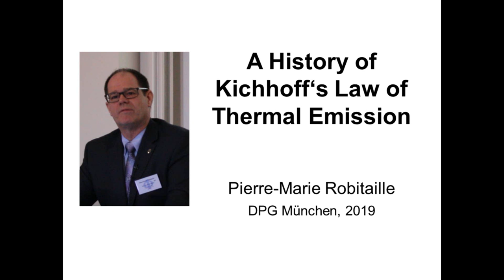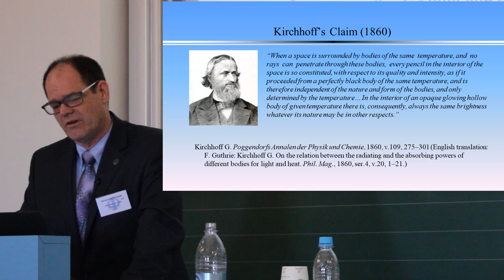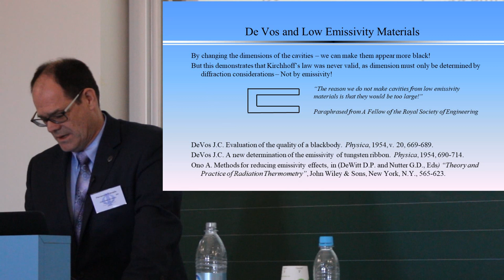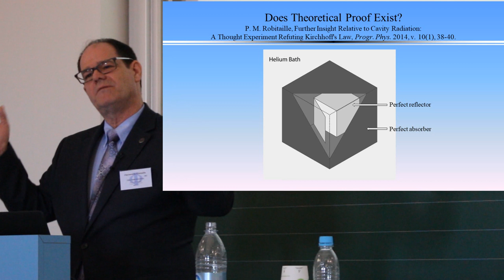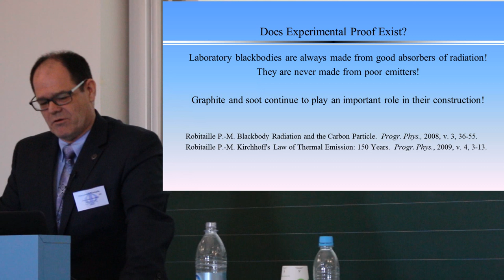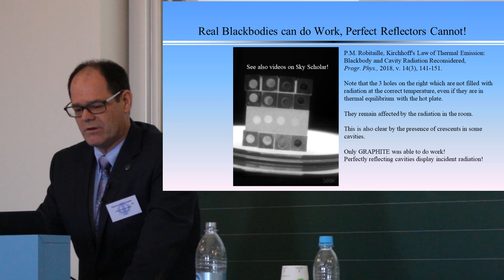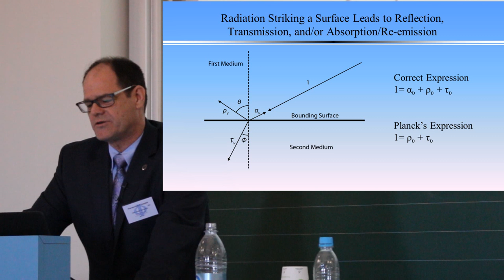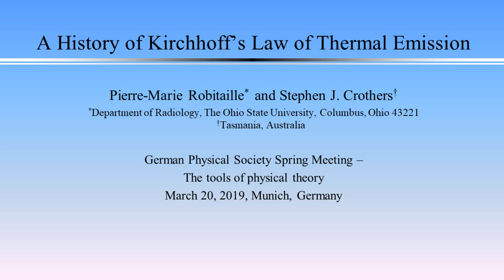Pierre-Marie Robitaille: A History of Kirchhoff's Law of Thermal Emission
Talk given at the annual meeting of the German Physical Society in Munich, videotaped March 20th, 2019.